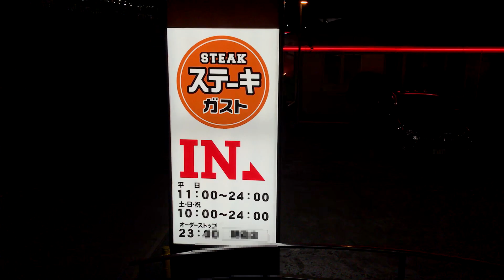ステーキガストにApplepayモバイルSuicaを使いに行ってみた。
もちろん普通のガストでも使えます。

ーー－－－－－－－－－－－－－－－－－－－－－－－－－
使用出来る電子マネー：
iD.QUICPay.楽天Edy

使用できるクレジットカード：
VISA.MasterCard.JCB.アメリカンエキスプレス
ダイナースクラブカード.ディスカバー(DISCOVER）
UnionPay.JCB PREMO

使用出来る交通系IC：Suica.PASMO.Kitaca.tolca.manaca.ICOCA.Pitapa.SUGOCA.nimoca.はやかけん

ーー－－－－－－－－－－－－－－－－－－－－－－－－－
                SJCAM SJ4000WiFi
                iPhone7Plus